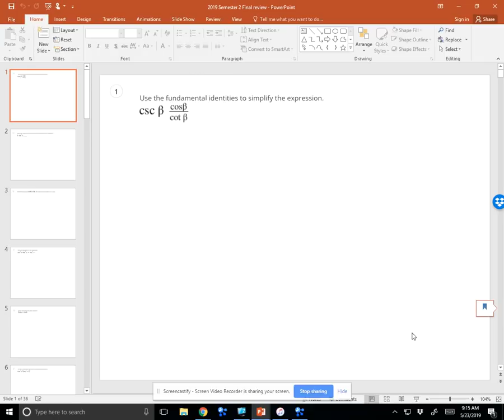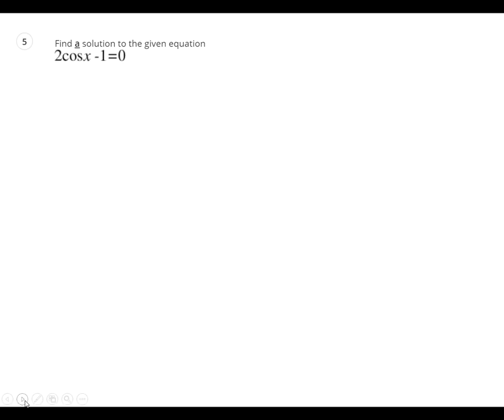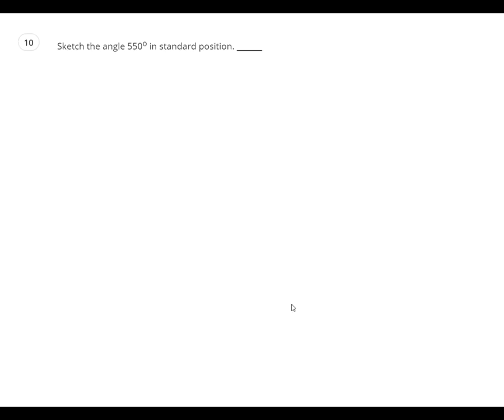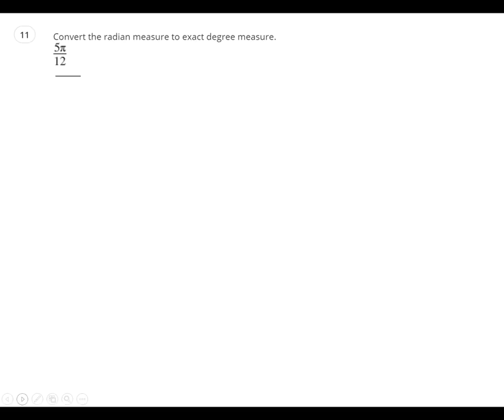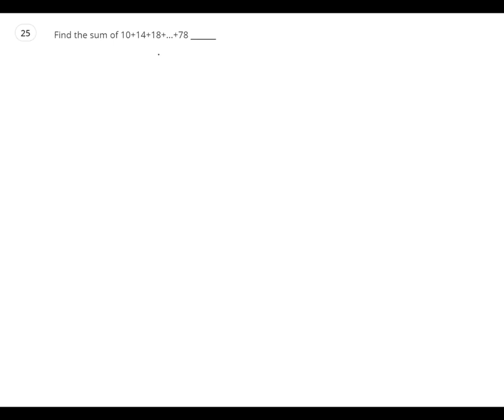Alg 2 Trig Spring 2019 SG Period 2